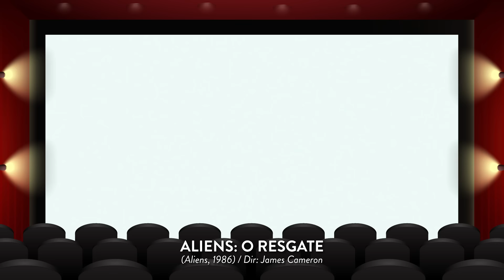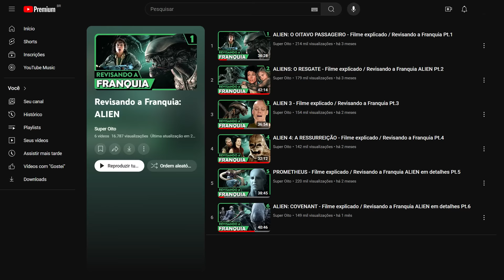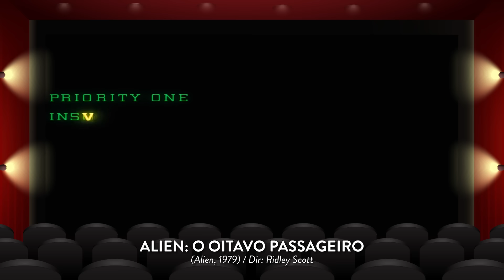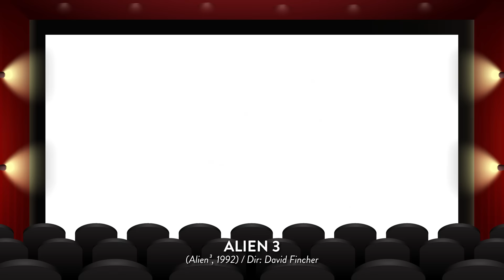ALIEN: ROMULUS - Vale Preview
No dia 15 de agosto, a famosa e amada franquia de ficção científica e terror Alien tá de volta com Alien: Romulus (2024). Pelo que as coisas indicam e pelo diretor envolvido, o negócio vem mais terror do nunca. Exclusivamente nos cinemas. @20thcenturystudiosbr

00:00 Intro
00:32 Terror
02:06 Realizadores
03:36 Trama
05:26 Ellen Ripley
07:13 Sem sossego
09:36 Origens
11:41 Efeitos
12:37 Títulos